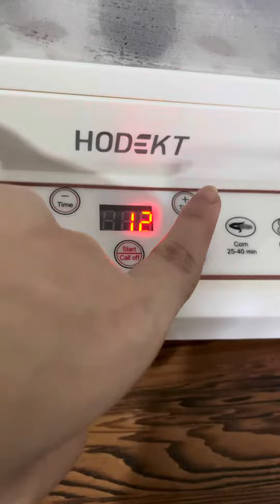ELECTRIC MULTIFUNCTIONAL STEAMER | 3 LAYERS | HODEKT | HOW TO USE | HONEST REVIEW